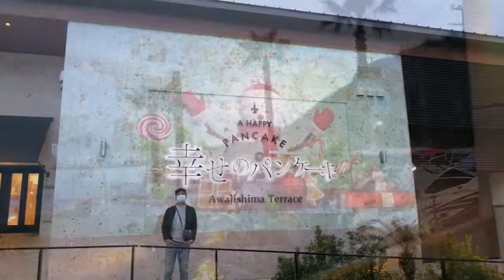SURPRISING MY BOYFRIEND: Trip to Awaji Island for his birthday (recreated my first amateur vlogs)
Surprising my boyfriend with a trip to Awaji Island for his birthday. This video was made last year in a 2 part series. Although these videos were not initially captured for vlogging reasons but to capture our memories together. In the end, they were more than just memories. They became my therapy to control my anger, sadness and depression that I sometimes experience in Japan (that's how my YouTube channel started... by distracting myself with editing videos after a bad experience).

私の最初の2つのアマチュアvlogを再現します。 落ち込んでYouTubeを始めました。